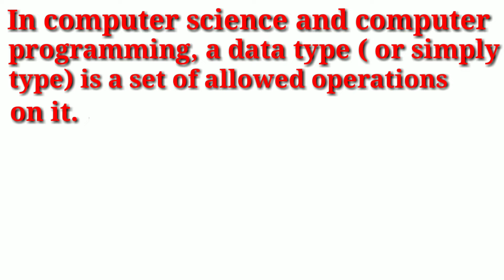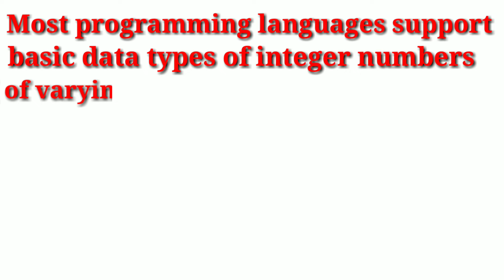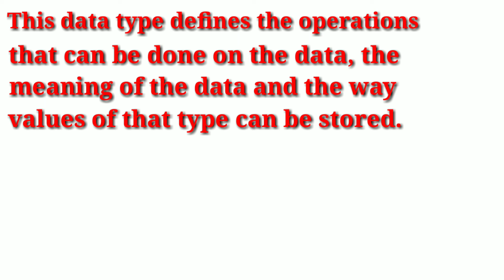What is data type | What is data type in English | Data type kya hai | Data type in Java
Hello Friends

Today in this tutorial We have discussed about data type |